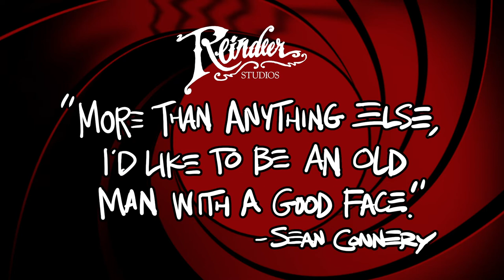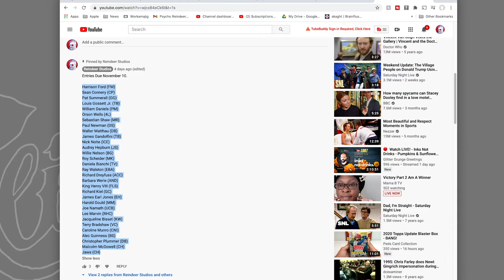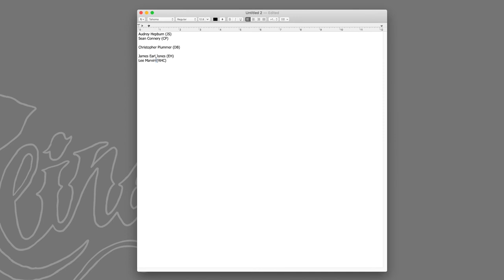Sean Connery // Charcoal Portrait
Today I'm drawing Sean Connery with charcoal on toned paper. This is part of my series, Eleventy Eight Degrees of Separation.

That person has to have a connection to whoever I’m drawing this week (Sean Connery).

How we got here: Robert Redford (The Natural) — Robert Shaw (Jaws) — Sean Connery — Who’s next?

Let me know who I should doodle next. He or she has to have a connection to Sean Connery. If I choose who you suggest, I’ll send you next week’s original doodle. If multiple people suggest the same person for me to draw, the first one who commented gets it. No purchase necessary. This has nothing to do with YouTube or the people I’m doodling, yada yada yada. You have until November 17 to enter. One suggestion per person, please. If you are selected, I’ll have to be able to contact you. Oh, and you have to live in the U.S. and you can only win once per month. Children under the age of 18 should not give their addresses to strangers and are not eligible. Have fun, don’t be a jerk and good luck!